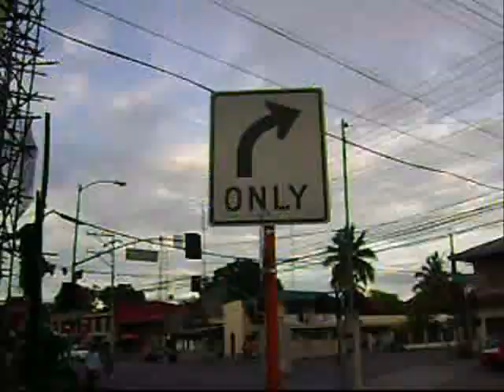Mushroom skate ''poisoned appetite" (teaser video)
Davao Philippines Skateboarding